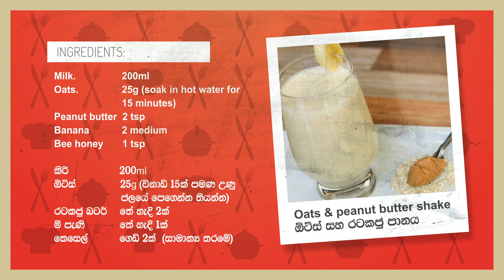ඕට්ස් සහ රටකජු පානය | Oats & peanut butter shake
Oats & peanut butter shake

Milk.                 200ml
Oats.                25g (soak in hot water 15 minutes)
Peanut butter  2 tsp
Banana            2 medium
Bee honey       1 tsp

ඕට්ස් සහ රටකජු පානය

200ml       කිරි
25g.           ඕට්ස් (විනාඩි 15ක් පමණ උණු ජලයේ පෙගෙන්න තියන්න.
රටකජු බටර්   තේ හැදි 2ක්
සාමාන්‍ය තරමේ කෙසෙල් ගෙඩි 2ක්
මී පැණි.       තේ හැදි 1ක්